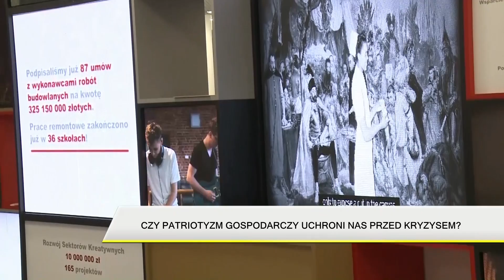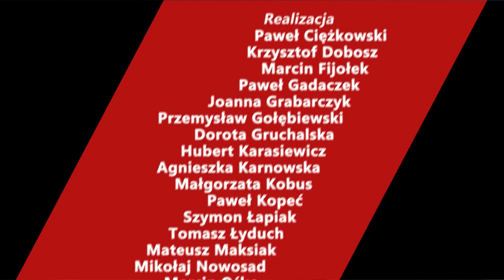Czy patriotyzm gospodarczy uchroni nas przed kryzysem